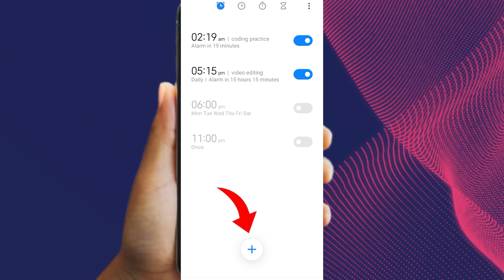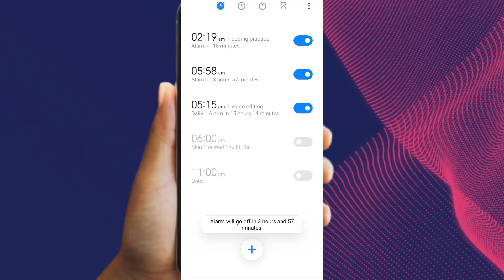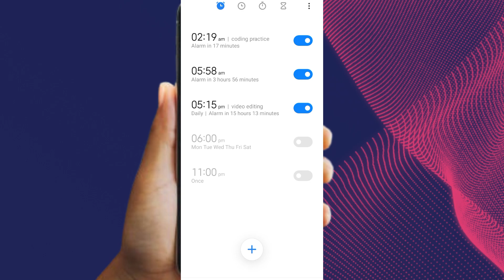How to Set an Alarm on Your Android Phone | Redmi Phone | Easy Step-by-Step Guide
Want to wake up on time or set reminders for important tasks? In this video, we’ll show you how to quickly set an alarm on any Android phone in just a few simple steps. Perfect for beginners and anyone looking to make the most of their smartphone!

⏰ What You’ll Learn:

How to navigate the clock app.
Setting custom alarms for specific times.
Tips for using advanced alarm features.
📱 Works with all Android phones!

How to set alarm on Android
Android alarm tutorial
Set alarm on phone
Android clock app
Alarm setup guide
Android alarm settings
Smartphone alarm setup
Android tips and tricks,
How to use alarm on Android
Android alarm clock tutorial
Set morning alarm Android
Customize Android alarm
Android 14 alarm features